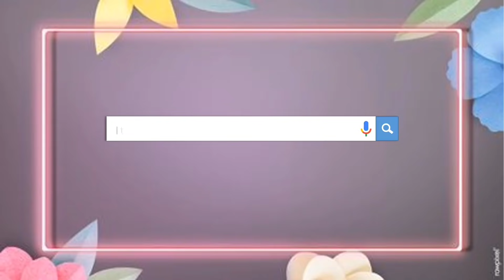ഞങ്ങളുടെ ഒരു cookery show 😃😂